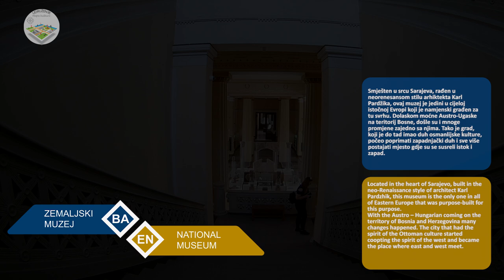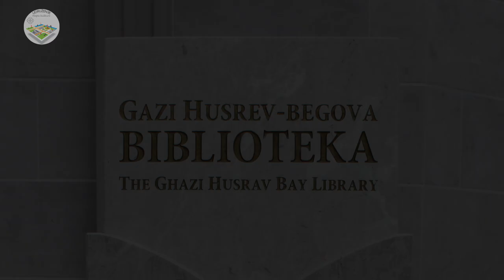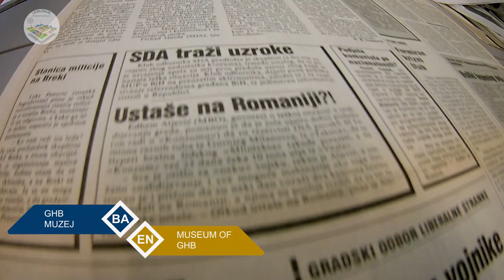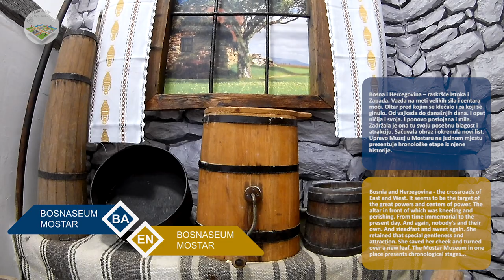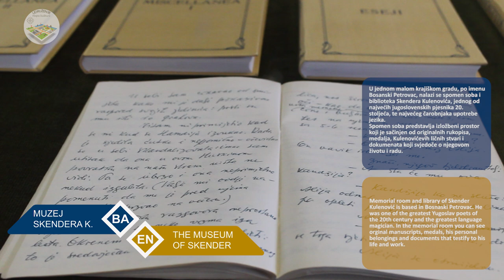10 amazing museums in Bosnia and Herzegovina | 10 nevjerovatnih muzeja u BiH koje trebate posjetiti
00:14 Museum in Sarajevo City Hall
00:59 National Museum Sarajevo
01:45 Bosnian Institute Sarajevo
02:37 Museum Gazi Husrev Beg Library Sarajevo
03:26 Museum of the 105th Motorized Brigade, Sarajevo
04:08 Bosnaseum Mostar
05:08 Native Museum Kakanj
05:38 Museum at Vrandučka Fortress Zenica
06:05 Museum of Skender Kulenović, Bosanski Petrovac
06:40 Museum of Jovan Bijelić Bosanski Petrovac

10 amazing museums in Bosnia and Herzegovina | 10 nevjerovatnih muzeja u BiH koje trebate posjetiti

We bring you the story of 10 incredible museums we visited. BiH is a rich country and this is only part of what it really offers. | This is a video about 10 amazing museums in Bosnia and Herzegovina...

Museums serve as windows into the past, offering insights into the rich cultural heritage and history of a place or region. Below are some significant museums in Bosnia and Herzegovina, each with its own unique story and collection of valuable artifacts.

Museum in Sarajevo City Hall (00:14) - Located in a beautifully constructed building in the Austro-Hungarian style, this museum provides insights into the rich history of Sarajevo, including the period before, during, and after Austro-Hungarian rule.

National Museum Sarajevo (00:59) - This museum houses a valuable collection of artworks, archaeological finds, and ethnographic artifacts that document various aspects of life in Bosnia and Herzegovina throughout history.

Bosnian Institute Sarajevo (01:45) - Dedicated to the study and promotion of Bosnian culture, language, and history, this institute serves as an important resource for the academic community and culture enthusiasts.

Museum Gazi Husrev Beg Library Sarajevo (02:37) - Located in the complex of the Gazi Husrev-beg Mosque, this museum offers insights into Islamic art and culture, with a special focus on the Ottoman period.

Museum of the 105th Motorized Brigade, Sarajevo (03:26) - This museum commemorates the brave fighters who defended Sarajevo during the siege in the 1990s, preserving their story for future generations.

Bosnaseum Mostar (04:08) - Mostar, known for its old bridge and rich multicultural heritage, hosts this museum that explores different aspects of life in the city throughout history.

Native Museum Kakanj (05:08) - This museum focuses on the local history and industrial heritage of Kakanj, providing insights into the development of the city over the centuries.

Museum at Vrandučka Fortress Zenica (05:38) - Located at a historic site, this museum offers insights into military history and archaeological finds from the area, exploring its significance through different periods.

Museum of Skender Kulenović, Bosanski Petrovac (06:05) - Dedicated to the life and work of the renowned Bosnian poet Skender Kulenović, this museum brings to life the cultural heritage of the region.

Museum of Jovan Bijelić Bosanski Petrovac (06:40) - This museum is dedicated to the famous painter Jovan Bijelić, preserving his artworks and providing insights into his creative vision.

Each of these museums represents a precious resource for exploring and understanding the rich cultural heritage of Bosnia and Herzegovina, offering visitors the opportunity to delve deeper into the past and explore various aspects of life through the centuries.

Strogo zabranjeno preuzimanje materijala bez dozvole autora.